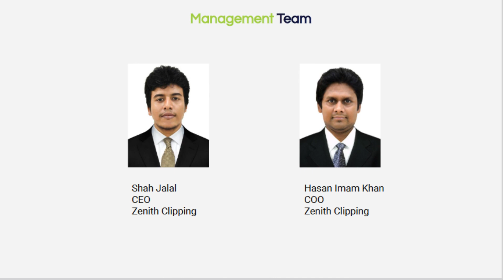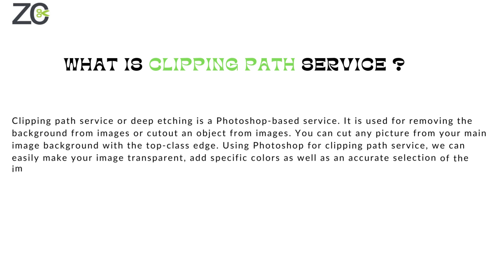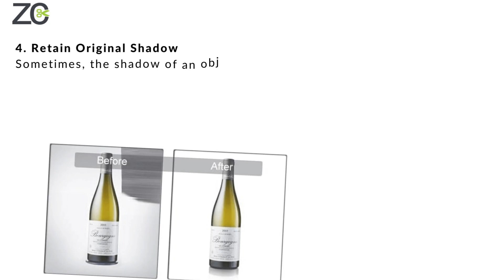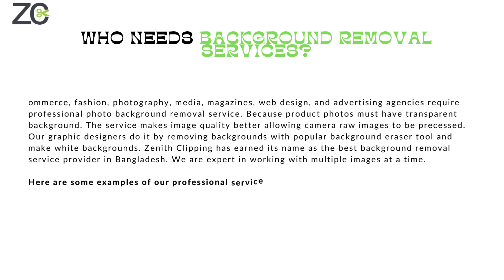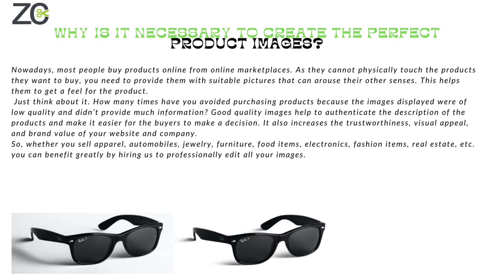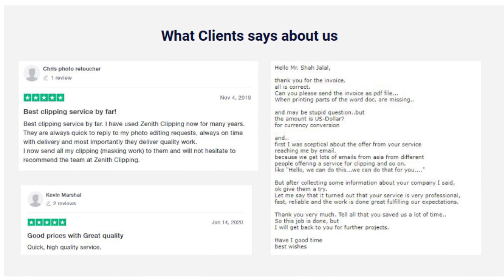Professional Photo Editing Company in Roanoke, VA | Zenith Clipping